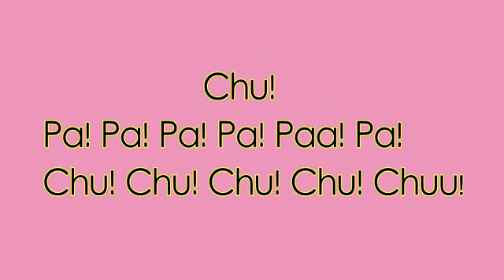feat. gumi & mayu (music)